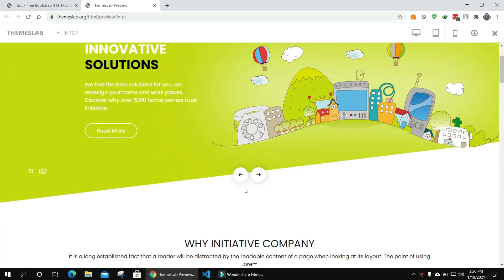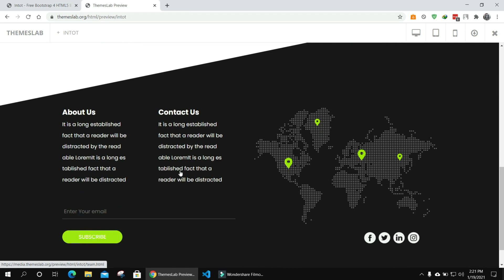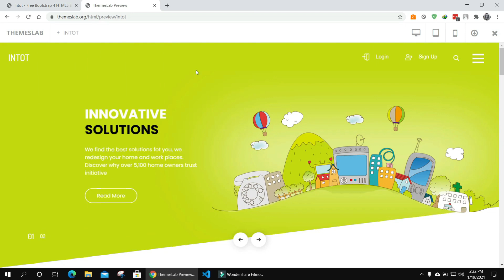Intot: Free Bootstrap 4 HTML5 Business Website Template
Description:
Intot is a free business HTML5 template created using Bootstrap. Different features have been used in the template including statistics, contact form, Google Maps, special pages and hover effects. It uses JQuery JavaScript library and is based on bootstrap4 library. The template is 100% mobile-ready, compatible with browsers and retina-friendly.